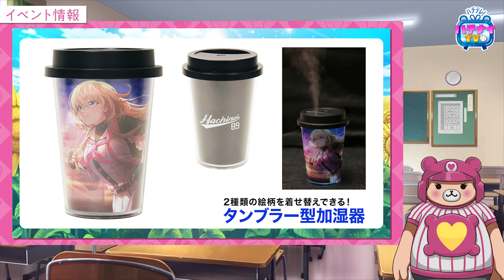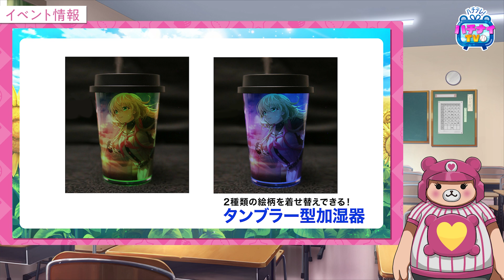【ハチナイTV第166回】新UR選手情報♪明日メンテナンス後からのイベント情報も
アカツキが贈る野球型青春体験ゲーム『八月のシンデレラナイン』（ハチナイ）の公式動画"ハチナイTV"です。

今回のハチテレでは、
12月7日(金)より始まるスカウト情報をご紹介！

さらに、イベント情報や
C103のグッズ情報もお届けします！

たくさんのご質問をお待ちしております！

00:00    最新スカウト情報
06:08　イベント情報
07:15　キャンペーン情報
08:58　イベント情報

番組に対するご意見や感想をお待ちしています！